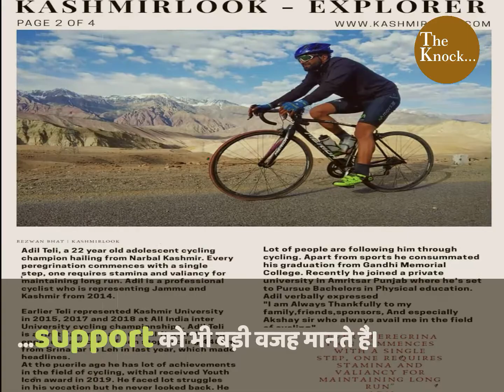Cyclist Adil Teli Breaks World Record, Kashmir To Kanyakumari In Just 8 Days | The Knock | आदिल तेली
कश्मीर से कन्याकुमारी तक साइकिल पर सिर्फ 8 दिन में। कश्मीर के आदिल तेली ने बनाया वर्ल्ड रिकॉर्ड